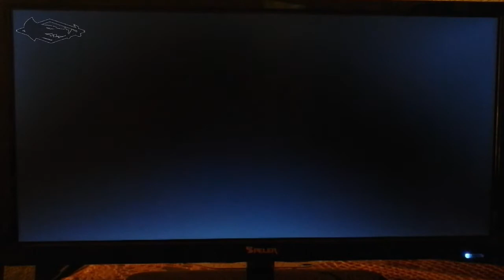Plantas VS Zombies Garden Warfare - 1er GamePlayer de este Lobo | CAJA LOBO TSR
Este GamePlayer fue grabado con una Tablet, asi que tiene calidad media

Después tratare de traerles GamePlyer mas decentes, pero por lo mientras espero que lo disfruten de esta forma n_n si esta nueva sección llamada "Wolf Juega" les gusta, les traeré muchas cosas!!! y eso lo sabre con sus dedos arriba y sus comentarios!!!

Sayonara!